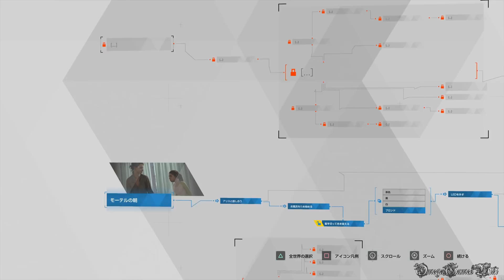【PS4 PRO】DETROIT BECOME HUMAN - 13B 逃亡・モーテルルート② カーラとアリスが反対側に到達する（100%コンプリート率攻略）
PS4 PROのDETROIT BECOME HUMAN（デトロイト ビカム ヒューマン）の100%TROPHY、100%コンプリート率攻略動画です、Part 13B。

デトロイトの動画を待てた方お待たせしましたm(_ _)m
GOD OF WARの最強のヴァルキュリア女王を倒したので、デトロイト動画の再開です。これもまた違う意味で大変ですが（また前のチャプターを戻ってやり直しました）、頑張ります。

Part 13B:
・操作キャラ - カーラ、コナー
・Chapter 13 - 逃亡
・モーテルルート その２（前チャプター「あてどなく」の最終選択肢）
・会話の選択肢 - なるべく好感度上がるのを選びました
・ED - カーラとアリスが反対側に到達する
・30%

以前のチャプターの影響ある重大な選択肢：
・コナーは1回も死ぬことなかった
・チャプター「尋問」で、コナーが無事し、異変体が署内に戻りました
・チャプター「夜のあらし」でアリスがトッドを撃って殺した
・チャプター「失意」でレオを押し倒した
・チャプター「あてどなく」でアリスとの好感度は心が開いてないから親密に変わりました

FLOW CHART:
モーテルの朝
・アリスと話し合う 0:49
・お風呂をため始める 1:25
・髪を切って色を変える 1:42
・ブロンド〇 2:10
・LEDを外す 2:19
・お風呂を止める 2:41
・外を見る 3:02
・チャンネルを変える 3:20
・アリスがトッドに関する報道を見てしまう 3:52
・アリスを元気にづける 4:27
・朝食を探しに行く 5:06
・カーラがパトロール中の警察を見つける 5:14
・コナーがモーテルを調べる 5:25
・受けつけに聞き込みをする 5:36
・ハングについていく 6:30
・ドアを調べる 6:42
・コナーがカーラを追跡する 7:04
・最後にいた場所に向かう 7:15
・時間内にフェンスに辿り着く 7:26
・カーラとアリスは高速道路に辿り着く 7:38
・中央分離帯に到達する 8:08
・ハンクがコナーに行かないよう命令する 8:16
・コナーがハングに従う 8:18
・道路の反対側に到達する 8:47

- ゲームタイトル： DETROIT BECOME HUMAN（デトロイト ビカム ヒューマン）
- 発売日： 2018年5月25日 （日本）
- ジャンル ： オープンシナリオ・アドベンチャー
- 価格： PS4ダウンロードコード版 ：6,900円+税
- ESRB : Cero D
- 開発元： クアンティック・ドリーム
- 発売元： ソニー・コンピュータエンタテインメント